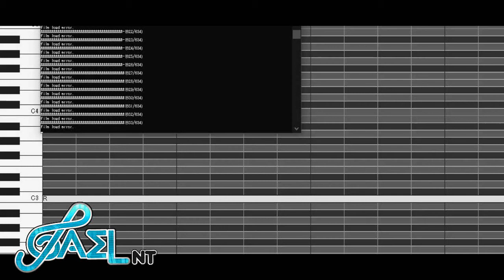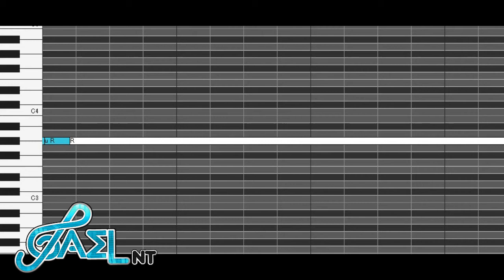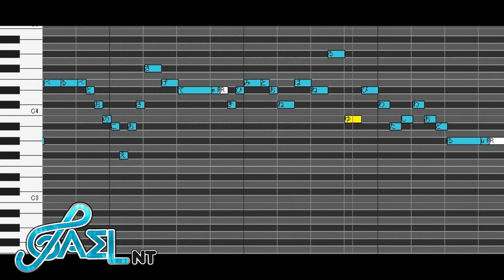【HL-A2 Gael NT - デモ01】"TIPS.exe" HAMELN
Como no he dicho nada aquí en youtube (pero en mi facebook si he estado actualizando sobre esto) pero he estado trabajando en una nueva actualización de Gael, "GAEL NT" es un paquete que incluye la voz clásica de Gael, y por ahora dos nuevas voces, NT(nativo v2) y Cloud que vienen siendo el nuevo vb CVVC, haciendo uso del nuevo reclist de 35 líneas que corrige los problemas de la voz clásica.  planeo hacer mas voces para el vb. (power, sweet) y agregarle una función de growl. pero como trato de hacerlos en los mismos tonos (B2, G3, D4, F4 ,B4) se me complica grabar todo junto asi que me tomo el tiempo en hacerlo. además de que quiero hacerle un vb en ESPAÑOL, pero aun no se si hacerlo CVVC o VCCV, ya que honestamente no veo que el cambio sea tan bueno como para merecer mas de el doble de trabajo por tono.

- English -
HELLO EVERYONE.
As I have not said anything here on youtube (but on my facebook if I have been updating about this) but I have been working on a new update for Gael, "GAEL NT" is a package that includes Gael's classic voice, and for now two new voices, NT (native v2) and Cloud that have been the new CVVC vb, making use of the new 35-line reclist that corrects the problems of the classic voice. I plan to do more vocals for the vb. (power, sweet) and add a growl function to it. but since I try to make them in the same tones (B2, G3, D4, F4, B4) it is difficult for me to record everything together so I take the time to do it. Besides that I want to do a vb in SPANISH, but I still don't know whether to do it CVVC or VCCV, since I honestly do not see that the change is so good as to deserve more than double the work per tone.
Vocal:
HL-A2 Gael NT (Ver 0.3) by me
-SOON-
HAMELN
Orignal by Yura Hatsuki

(I made Edits for my cover)